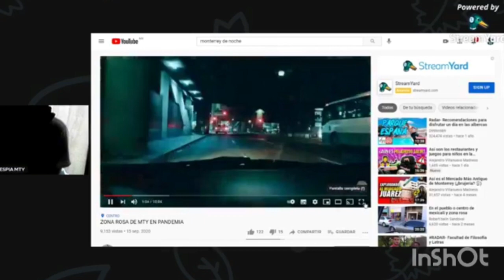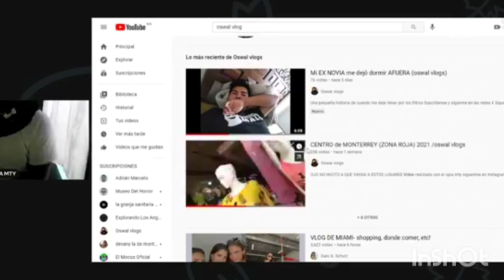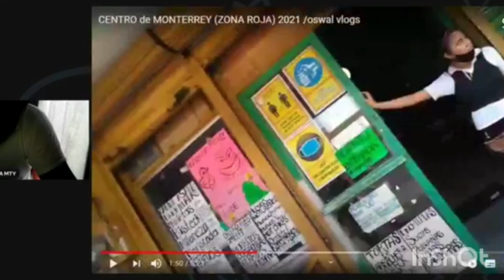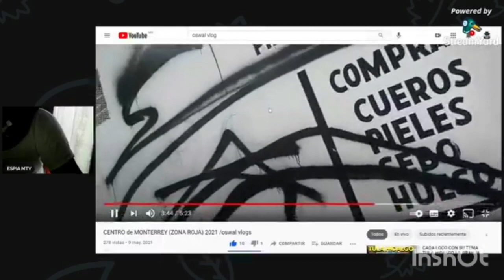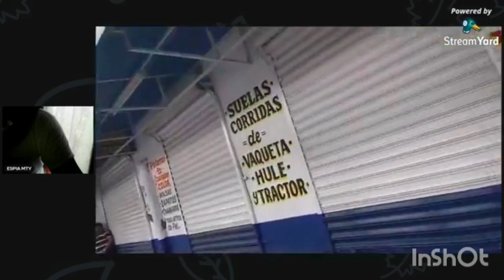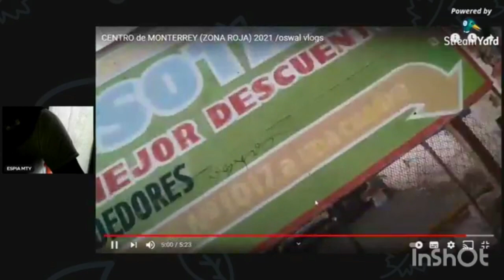REACCIONANDO A REPORTAJES DE MTY de noche